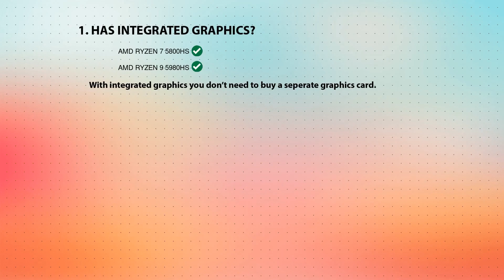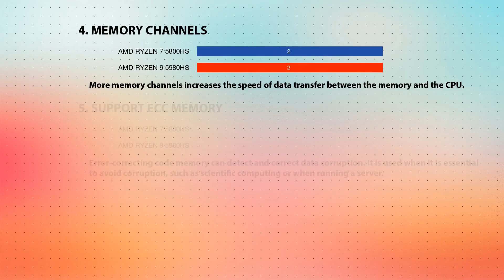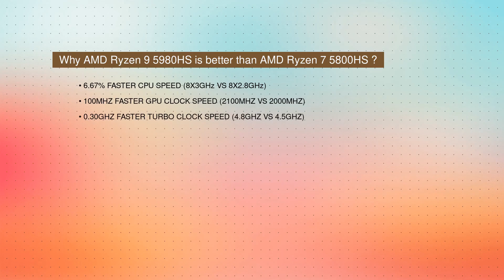AMD Ryzen 7 5800HS vs AMD Ryzen 9 5980HS Technical Comparison